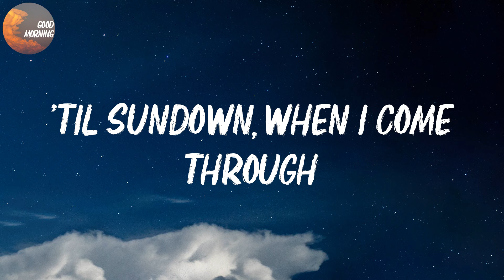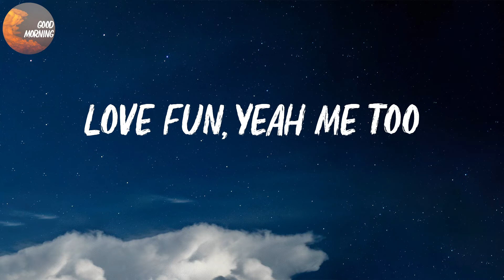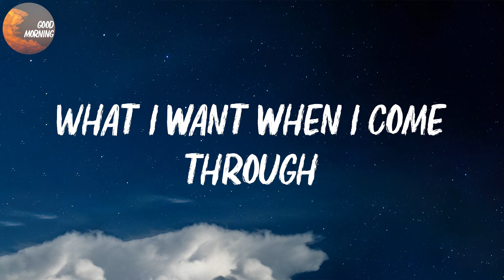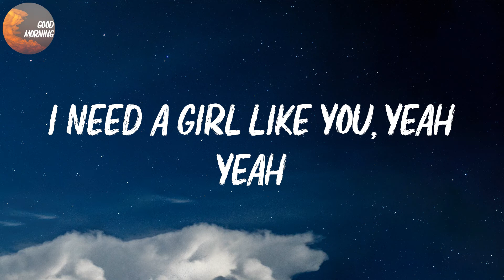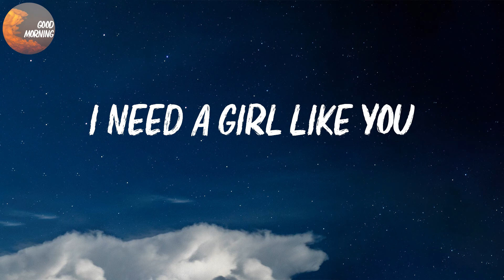Maroon 5 - Girls Like You | I need a girl like you, yeah yeah (Lyrics)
Girls Like You Lyrics:
Roll that Backwood baby
Trying to make things right between us
And now it's all good baby
Maybe it's 6:45